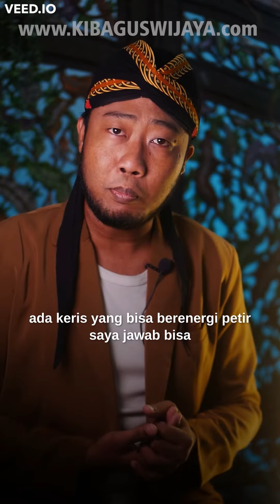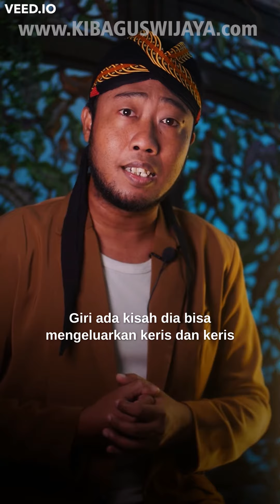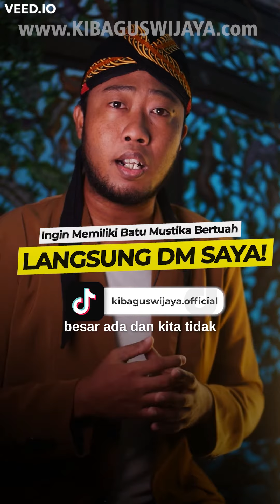Keris Petir Mainan, Yang Asli Beneran Ada?